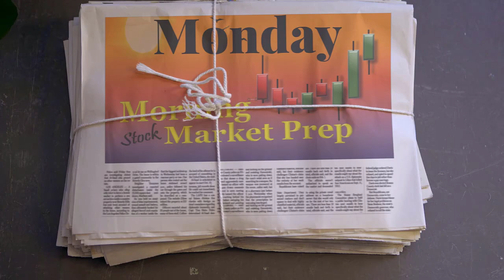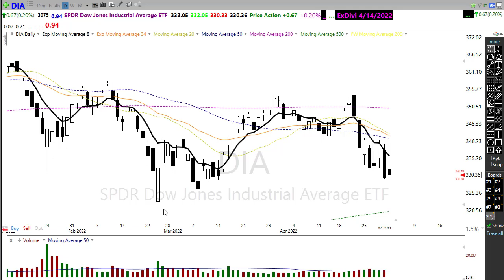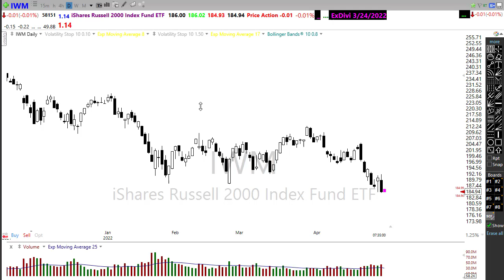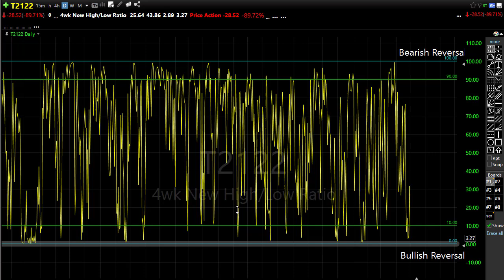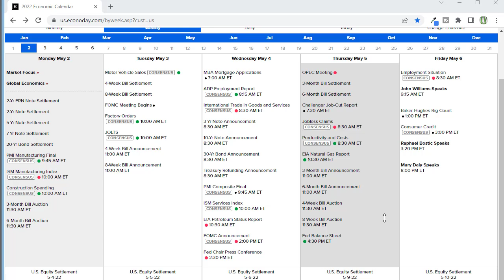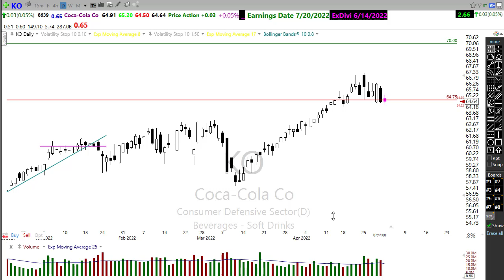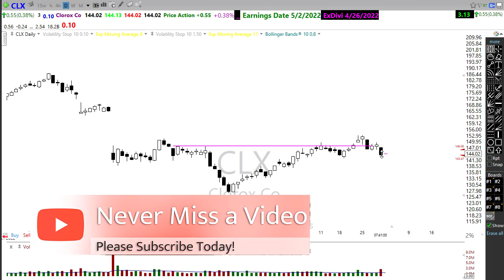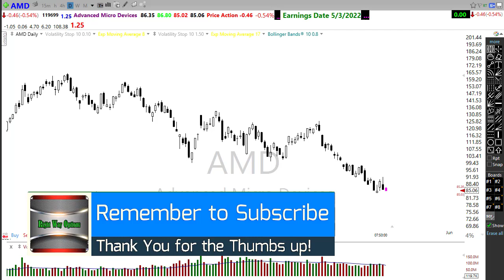Morning Market Prep | Stock & Options Trading | 5-2-22